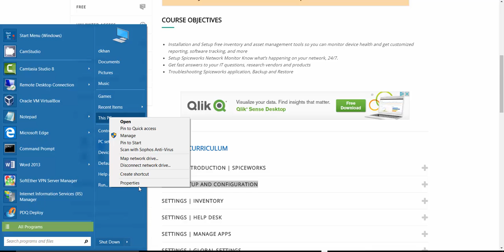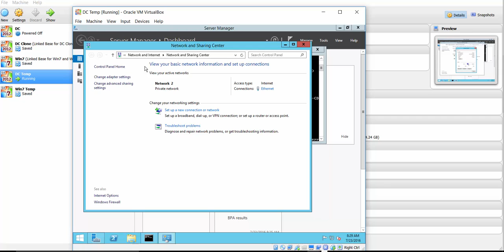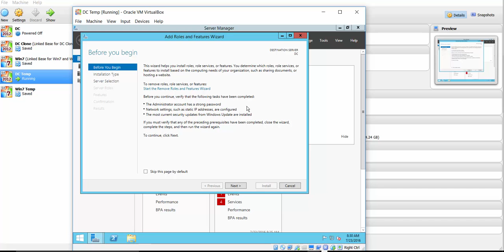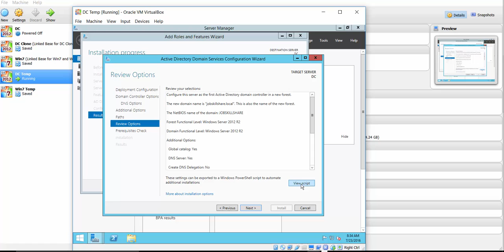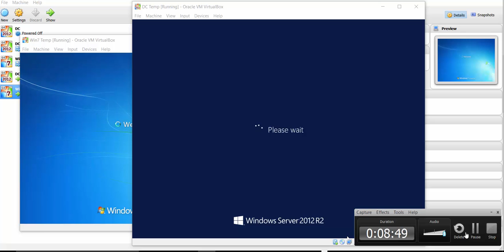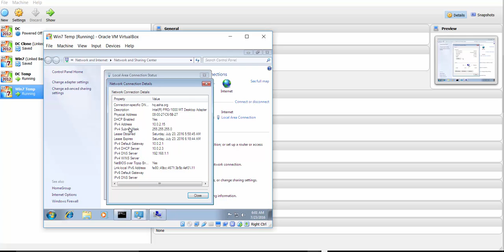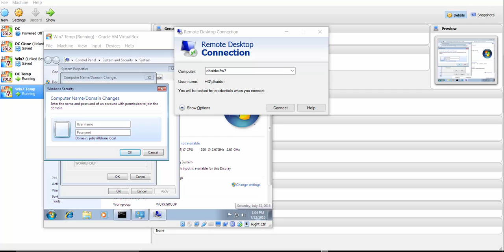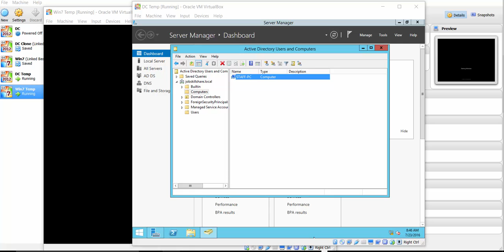Setup an Active Directory domain controller in VirtualBox